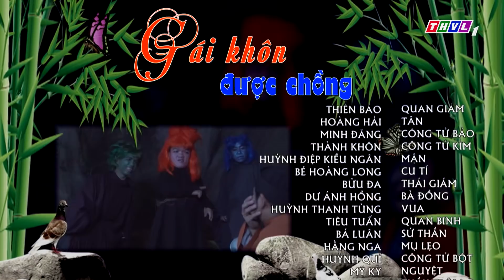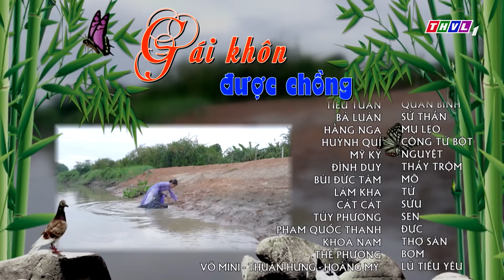Gái khôn được chồng - Tập 53 FULL - Cổ Tích Việt Nam Hay Nhất Mọi Thời Đại 2021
Tải ứng dụng THVLi để xem nhiều hơn:
Tóm Tắt " GÁI KHÔN ĐƯỢC CHỒNG "
Một cô gái thông minh, có học thức được nhiều công tử nhà giàu săn đón và một anh chàng khờ, thật thà đến khó tin. Số phận đẩy đưa họ thành bạn rồi về chung một nhà. Liệu cuộc sống của đôi vợ chồng “đũa lệch” có được hạnh phúc khi lòng người còn nhiều toan tính thiệt hơn? Kính mời quý khán giả đón xem phim cổ tích “Gái khôn được chồng” phát sóng lúc 19 giờ 45 phút chủ nhật hàng tuần trên kênh THVL1 bắt đầu từ ngày 07/3/2021.